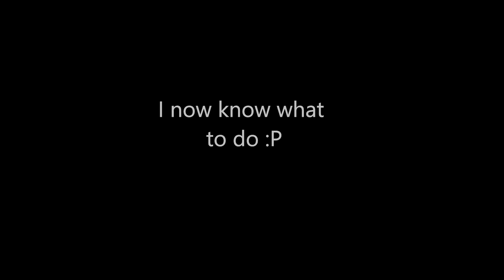voice REv3l!!!1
sorry the mic was quiet...i turned it down for some reason idk why xd